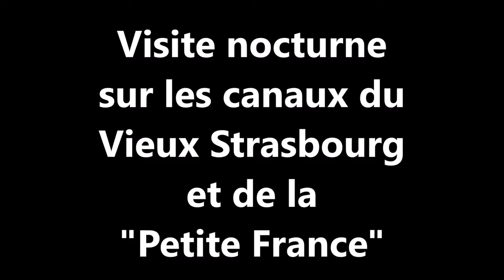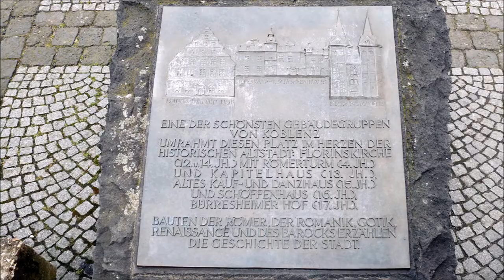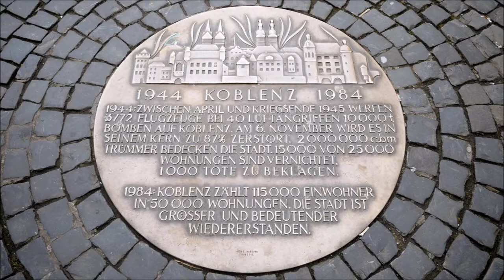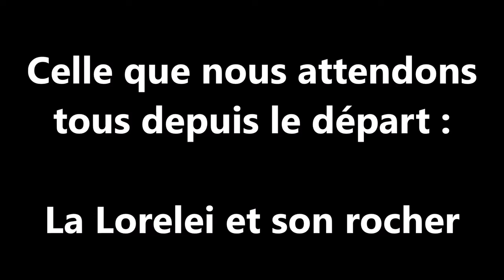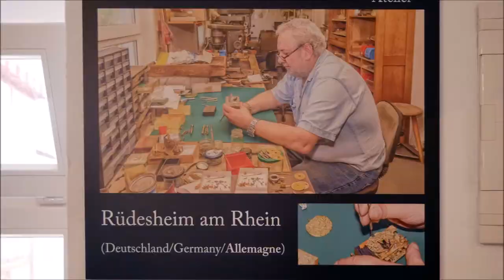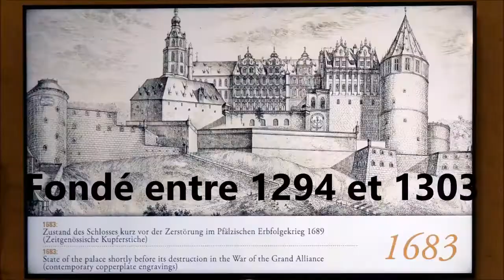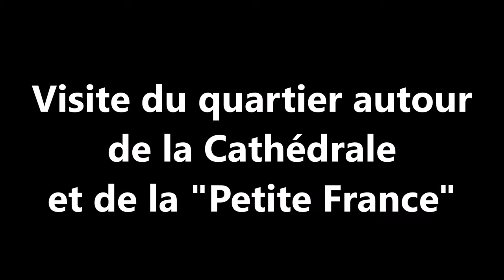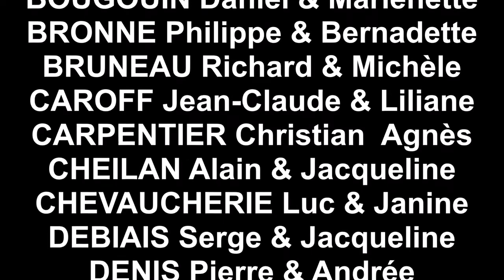Croisière sur le Rhin 2018, par ER